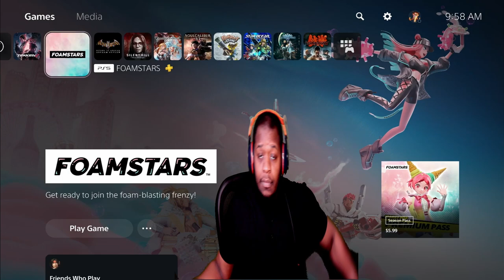GROOVING TO FOAMSTARS 😎😎😎